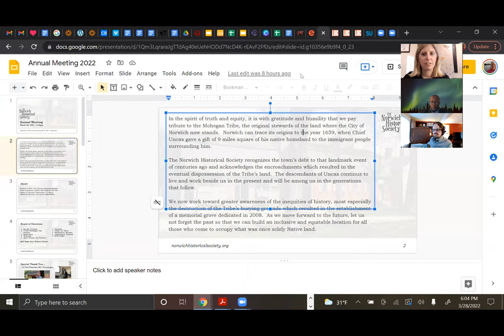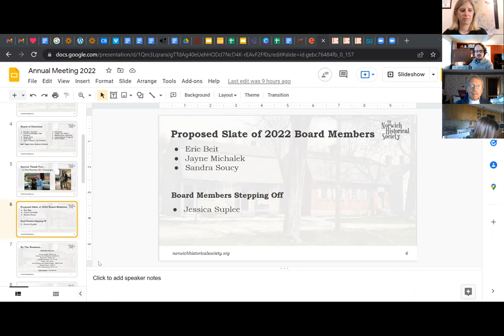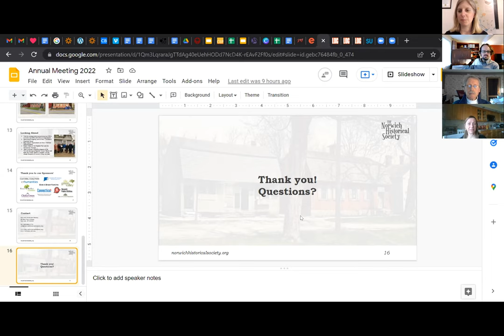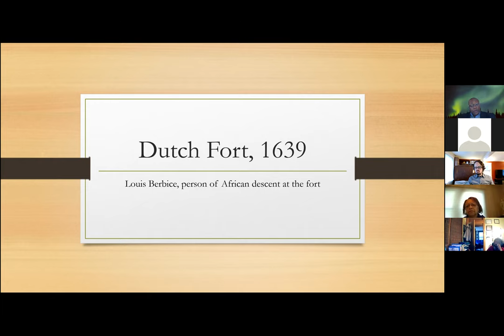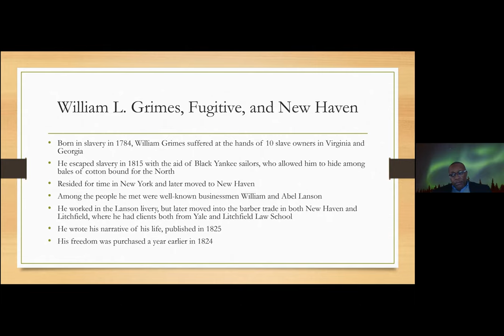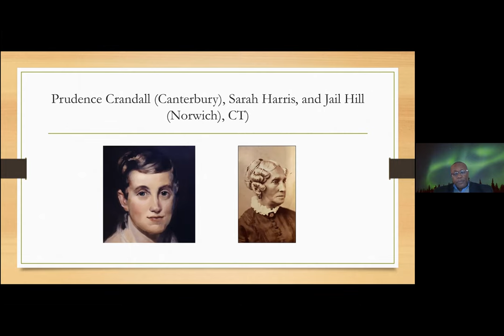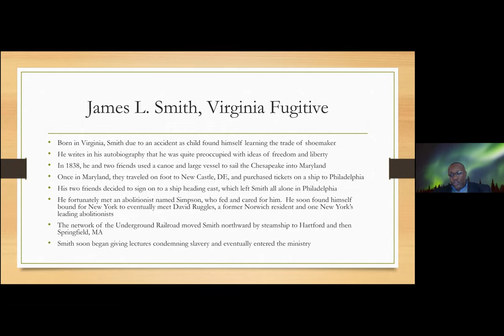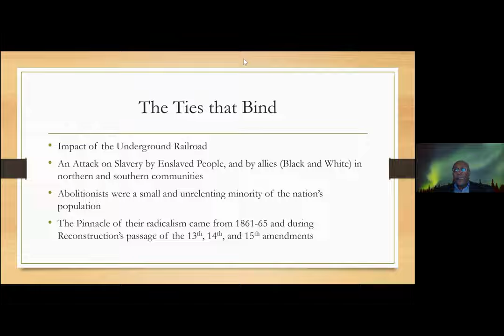NHS Annual Meeting 2022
The Norwich Historical Society hosts an Annual Meeting, which includes a brief business meeting and report, followed by a program open to the public. The NHS Annual Meeting was held on Monday March 28, 2022 at 6:00pm via Zoom.

Our featured program will be: “James L. Smith, Norwich, and the Underground Railroad in Connecticut: The Ties that Bind.” This presentation will be given by Dr. Stacey Close and focuses on the perilous journey of James L. Smith from enslavement to freedom in the North. His journey ties him to the national and state freedom struggle that served to transform the lives of people both in the South and North. The saving grace for many fugitives was the “ties that bind.”

A native of Georgia, Stacey Close has worked in higher education for more than 25 years.  A professor of African American history, Close received his Ph.D. and M.A. from The Ohio State University and B.A. from Albany State College, a HBCU in Georgia. He has made paper presentations at conferences such as the Southern Conference on African American Studies, Association for the Study of Afro-American Life and History, and Professional and Organizational Development Network. He has published with journals and presses such as the Journal of Negro History, CT Explored, Wesleyan University Press, Garland Publishing, Humanities, and Guilford Press.

Some of his other honors include Connecticut State NAACP 100 Most Influential, Eastern Connecticut State University s Faculty Teaching Award,  Hartford Courant Magazine’s  12 Hot Professors, and being an American Council on Education Fellow.  He has also worked in higher education administration at the department chair level, director level, and senior administration. Close has also served as panelist and guest on shows such as the Smithsonian Channel’s “Blacks and the Space Race,” The Green Book,” and NPR’s Where We Live and Disrupted. He is currently completing work entitled the “Black Hartford Freedom Struggle, 1915-70.”